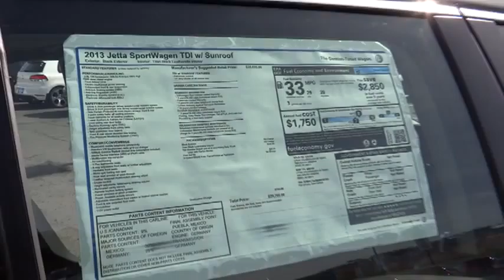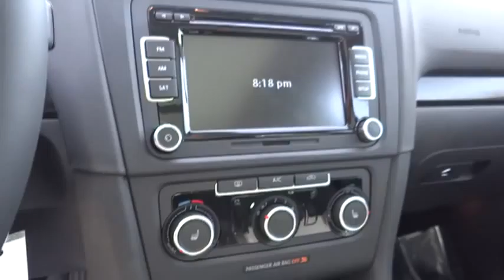2013 VOLKSWAGEN Jetta SportWagen - wagon Used, Sacramento, Carson City, Lake Tahoe, Winne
2013 VOLKSWAGEN Jetta SportWagen  - Stock#: DM656104 - VIN#: 3VWPL7AJ5DM656104